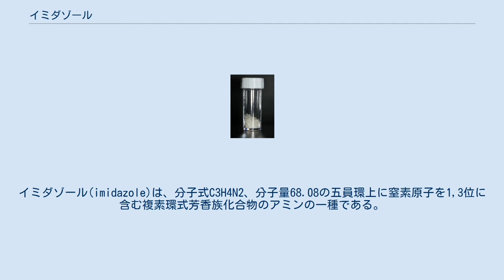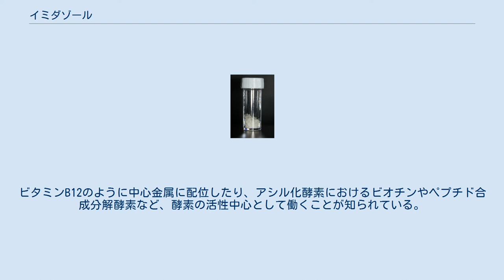イミダゾール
イミダゾール(imidazole)は、分子式C3H4N2、分子量68.08の五員環上に窒素原子を1,3位に含む複素環式芳香族化合物のアミンの一種である。
窒素原子の置換位置が異なる異性体としてピラゾールがある。
グリオキサール(HCO-CHO)とアンモニアから合成された為、グリオキサリンとも呼ばれる。
ImidazoleはIUPAC慣用名であるが、系統名は1,3-diaza-2,4-cyclopentadieneである。
イミダゾール環構造を示す場合は1,3-diazole類と呼ばれる。
 グリオキサールにアンモニアとホルムアルデヒドを反応させて初めて合成された（Debus、1858年）。
 種々の合成法が存在するが、現在でも工業的には、アンモニアとホルムアルデヒドから高圧下液相中で合成される。
エチレンジアミンを使った方法も知られているが、反応が2段階になり、コスト的、実用的には有用度が低い。
 瓶に入ったイミダゾール イミダゾールは水には易溶であり、塩基性はアゾール類では最も強く、ピリジンよりも強い塩基である(共役酸pKa = 6.95、ピリジンはpKa = 5.29)。
エタノールなど極性の高い有機溶媒にも易溶であるが、ベンゼンにはわずかに溶け、ヘキサンにはほとんど溶けない。
遷移金属に対しては一般によい配位子となる。
 イミダゾールは1位のプロトンが引き抜かれても、3位の窒素がプロトン化されても対称的な構造となり、芳香族性を崩さないまま電荷を分散安定化することができる。
このため酸性・塩基性どちらでもよい脱離基となりえ、有機合成において幅広く応用されている。
例えばイミダゾールをアシル化したアシルイミダゾールは求核反応を受けやすく、いわゆる活性アシル・シントンとしてカルボン酸誘導体合成に利用される。
水酸基にシリルクロリドを作用させ、シリルエーテルとして保護する場合にも、イミダゾールを塩基兼触媒として加えるのが標準的処方となっている。
またカルボニルジイミダゾール (CDI) はカルボニル化剤、アミドの縮合剤として有用である。
 また、工業的には医農薬原料、エポキシ樹脂の硬化剤、ウレタンの硬化触媒、銅の防錆剤などとして利用される。
 医薬品としては、アゾール系抗真菌剤がイミダゾール構造を含む代表的な例として知られている。
 また、置換基を有する広義のイミダゾール類としては、シメチジン（抗潰瘍剤）、ロサルタン（抗高血圧剤）、オザグレル（抗喘息剤）など多くの医薬が知られている。
 イミダゾリウム塩 (imidazolium salt) はイミダゾール環を有するカチオンから構成される塩で、特に1,3-ジアルキルイミダゾリウム塩、1,2,3-トリアルキルイミダゾリウム塩の多くは融点が低くイオン液体となる。
 また、塩化鉄(III)酸　1-メチル,3-ブチルイミダゾリウムは安定で磁性を持つ液体となることが知られている。
 イミダゾールは必須アミノ酸のヒスチジン残基を始めとして広く生体物質一般に見出だされる。
ビタミンB12のように中心金属に配位したり、アシル化酵素におけるビオチンやペプチド合成分解酵素など、酵素の活性中心として働くことが知られている。
また、ヒスチジンが代謝されたヒスタミンもイミダゾール環を持ち、その生理活性発現にイミダゾール環の存在が重要である。